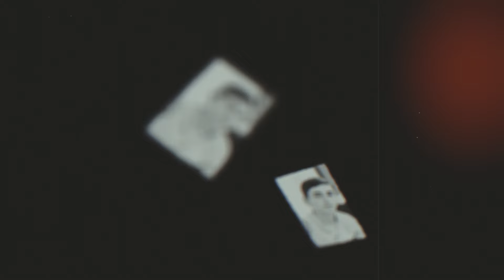Նա ընդամենը 2 ամսվա ծառայող էր, կռվել է մինչև վերջին շունչը․․․